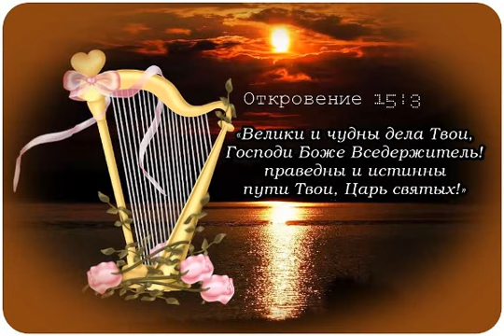Пророчество 09 04 20 год Я призываю тебя к освящению вопрос